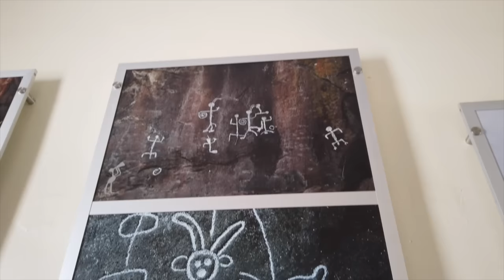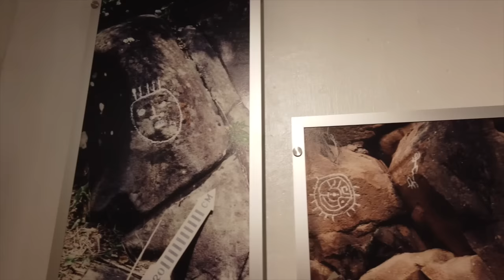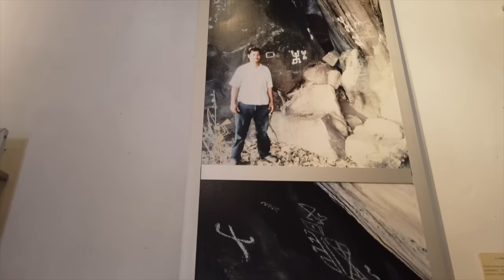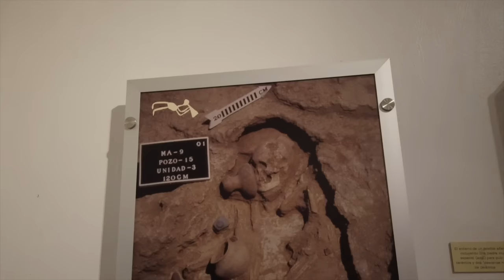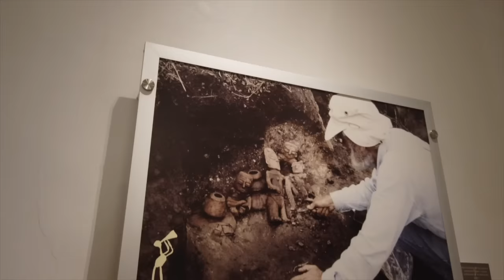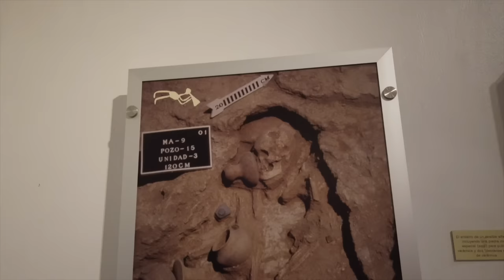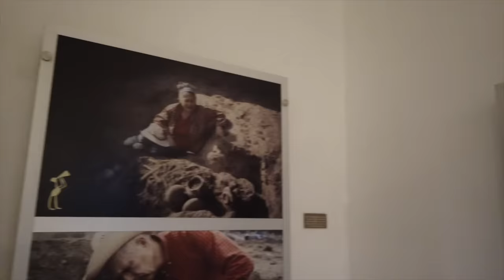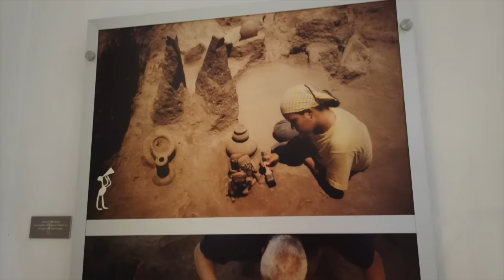High In Mexico's Sierra Madre Mountains: Museum And Megalithic Site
As we explored in the Sierra Madre mountains outside of Puerto Vallarta Mexico we stumbled across a museum of pre-Hispanic art and what could very well be the ruins of an ancient megalithic site that the Spanish made into a church.